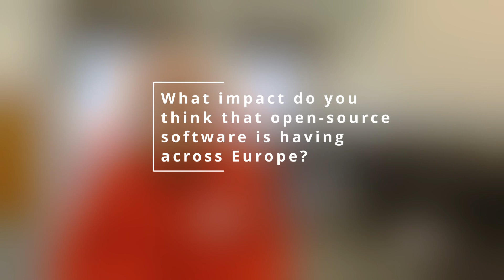Collabora Online & LibreOffice - Interview with Italo Vignoli (Part 1 of 2)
A great insight into how the open-source world has developed from our good friend Italo Vignoli. Find out why open source is expanding so rapidly, and how we can further our reach whilst proprietary companies spend millions to maintain their monopolies.

00:00 Intro
00:25 How did you first get involved with LibreOffice?
01:30 What impact do you think that open-source software is having across Europe?
03:30 How can we further the reach of open-source software?